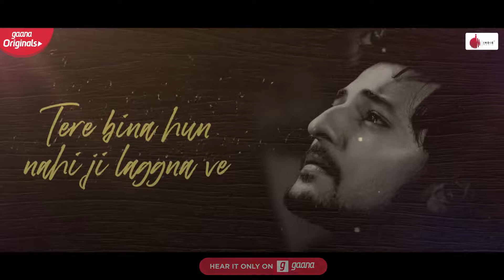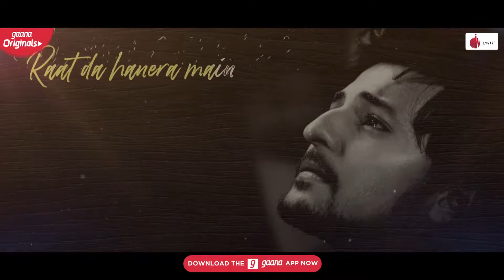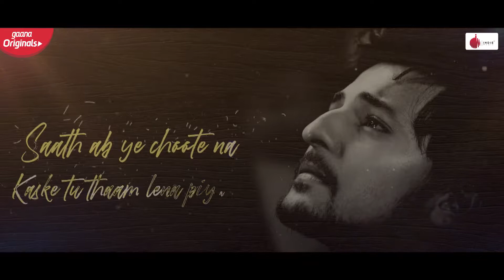Darshan Raval - | Official Audio | Lijo George | Gaana Originals | Indie Music Label(4)